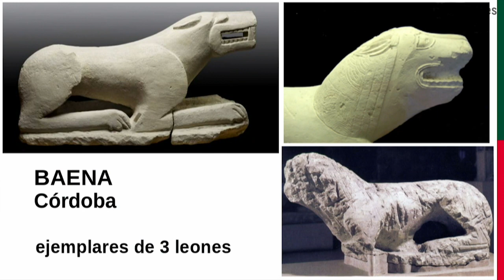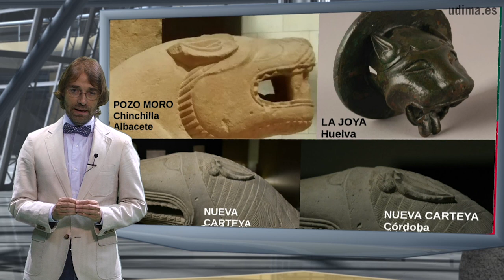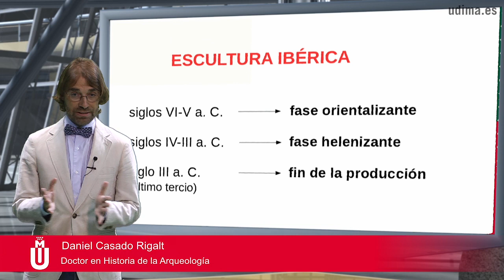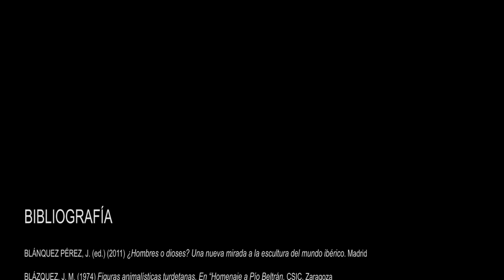ArqueoUDIMA 6 - 'El león ibérico de Nueva Carteya' - Daniel Casado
En el presente capítulo, Daniel Casado Rigalt (Doctor en Historia de la arqueología) analiza la escultura ibérica zoomorfa con el león de Nueva Carteya (Córdoba) como hilo conductor.

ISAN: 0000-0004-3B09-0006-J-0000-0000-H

🔍 Descubre toda la oferta formativa que imparte la UDIMA en materia de Historia y Humanidades